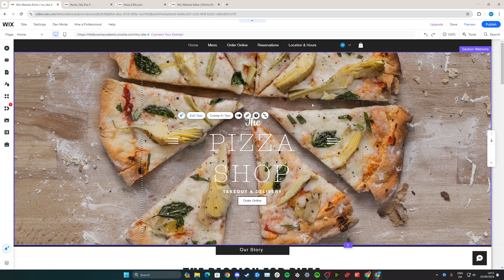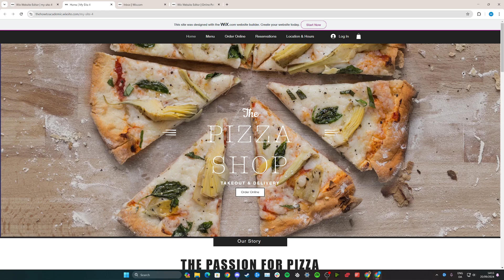How to Save Changes Without Publishing in Wix [Quick Guide]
In this quick guide, we'll show you how to redesign your Wix website without publishing the changes. Learn how to make updates to your site, save drafts, and preview them before making anything live. This allows you to ensure everything is perfect before your redesigned website is visible to visitors.